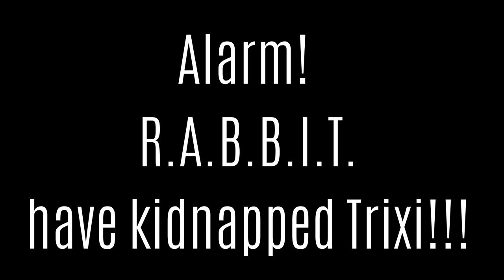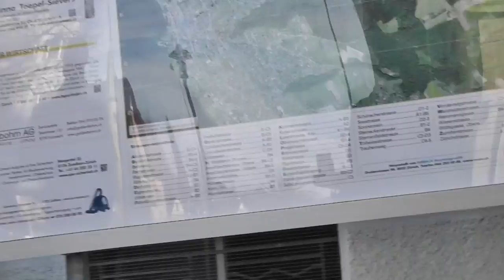"Don´t trust the rabbit!" Part III: Trixi in Danger!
The agents are still investigating,. WHERE IS THE RABBIT? Meanwhile the rabbit has a plan, and Trixi does not know how dangerous it is  to trust the rabbit...